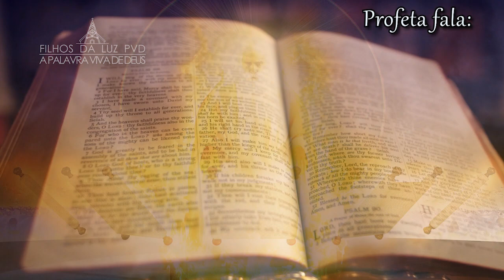O MAIS PESADO CASTIGO VIRÁ PARA O POVO EUROPEU - Mensagem PVD (306)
Mensagem de Maria ao Profeta Pedro II
20/02/2013

      Glória a Deus nas alturas e paz na terra aos homens de boa fé, assim diz as Escrituras, e assim continuo dizendo ao meu bom Deus, o Criador de todas as coisas.

      Em tempo de guerra toda humanidade se preocupa, por não saber como será, se é devastador ou não. Por piedade de meu Santo Filho Jesus, não vai permitir que matem os filhos da luz, os escolhidos. Para esses nenhum mal pode acontecer, devido suas orações e a obediência que vêm mantendo na face da terra. O mais pesado castigo virá para o povo europeu. Sim, e é lá que começará a fome, sem ter saída. Esmagados serão milhões devido a fúria do diabo, ele é que está no comando, pior do que Hitler. Este devastador já tem tudo programado para que vários países fiquem limpos só para ele. Por isso, meu filhinho Pedro II, que o presidente dos Estados Unidos já mandou fazer milhões de caixões. A ordem começará por lá. A peste deste monstro é de não ter piedade de ninguém, que mata tudo, até as criancinhas. Essas serão as horas mais negras de toda história humana, por negligência desta cúpula que já planejaram tudo para que o de lá de Roma saísse para dar lugar a este, e será ele que irá comandar no mundo. Tudo isto deveria vir acontecer para depois meu Santo Filho Jesus vir se manifestar para tirar só o que lhe pertence, que são vocês, filhos amados, para que nenhum sofra. Este juiz que já está fazendo seu cálculo pensa que irá vencer o mundo inteiro, se esquecendo de que Deus é maior do que todos eles. Suas bombas não terão força suficiente para matar todos que ele vem planejando. Por isso a vós peço, meus filhinhos, continuem rezando, que é a melhor maneira de se livrar desse monstro. Ao lado de vocês estará meu Santo Filho Jesus e Eu sua Mãe, juntos estaremos para livrá-los deste castigo. Só não serão livres todos aqueles que por Jesus não foram assinalados, que já tem a marca da besta e por si mesmo vêm se condenando, mesmo até dentro da Igreja que Jesus passou a Pedro I, e agora está em tuas mãos, meu filhinho Pedro II.

Maria das Dores e Pedro II.

Compartilhe essa obra divina com seus amigos e familiares, deixe seus comentários inspiradores e faça parte dessa corrente de amor e sabedoria. Se você deseja contribuir de outras formas, clique no link abaixo:
Não deixe essa oportunidade passar! Adquira agora o seu exemplar e experimente a transformação profunda que a Palavra Viva de Deus pode trazer para sua vida.